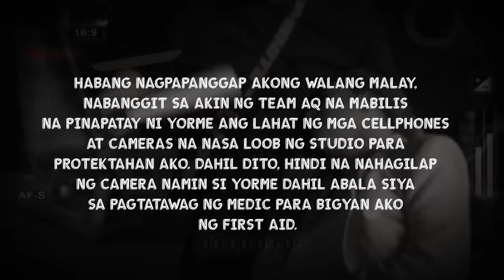ISKO COLLAB GONE WRONG? | Love Angeline Quinto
Happy Friday mga ka-Twinkle!

Naimbitahan ako ni Yorme Isko Moreno para sa IskoveryNight kaya naman ishe-share ko sa inyo ang behind-the-scenes noong araw na 'yon! Watch to find out kung bakit kinabahan ng sobra si Yorme!

Love,
Angeline